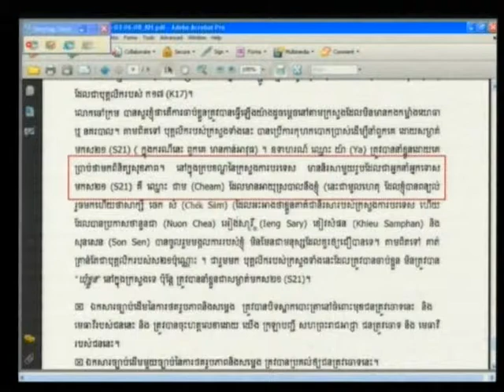Session 3 - 10 April 2012 - Case 002/01 - En/Fr